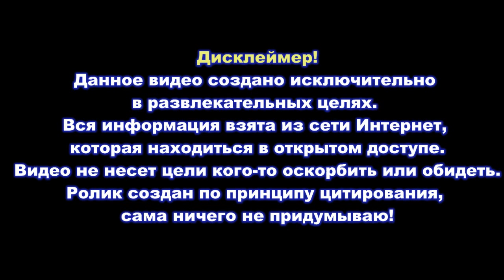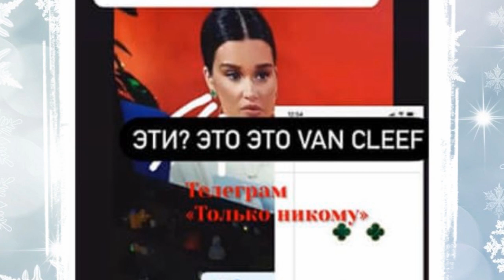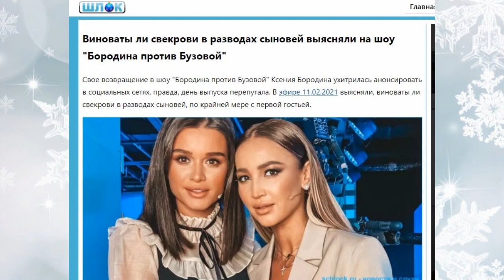Дом 2 свежие новости - от 12 февраля 2021 (12.02.2021) Нетрадиционная пара из Дома-2 ждут ребенка!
Свежие новости Дом-2 на сегодня 12 февраля 2021.